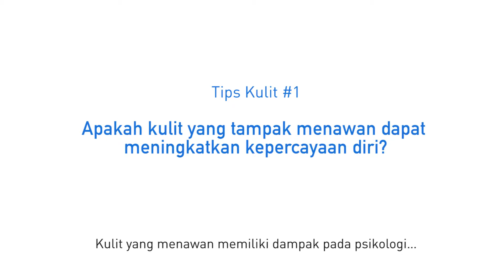Good Skin Tips #1: Apakah kulit sehat membuat saya makin percaya diri?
Dengarkan apa yang Dokter Kulit Dr. Melvin Ee katakan tentang bagaimana memiliki kulit yang tampak sehat dapat meningkatkan kepercayaan diri seseorang.